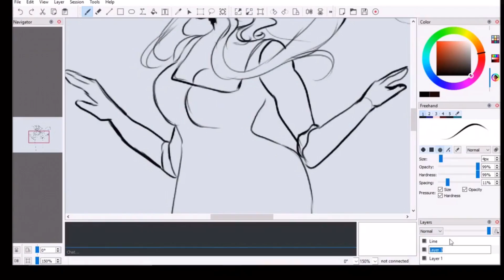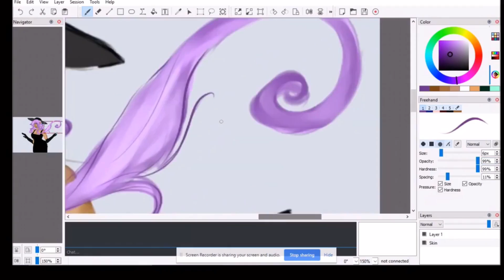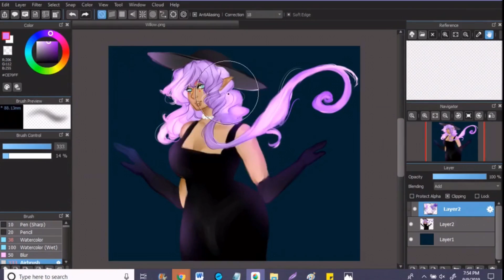Warm up sketch of Willow (Speedpaint)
Song by : Years and Years Hallelujah